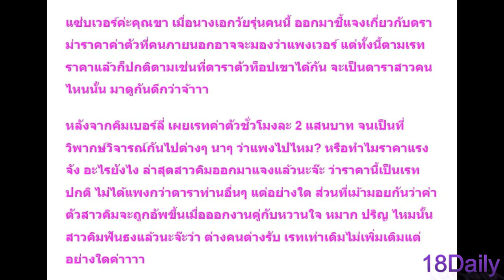น้องใหม่มาแรง!! นางเอกคนนี้? ค่าตัวแพงเวอร์! ชั่วโมงละ 2 แสน เทียบชั้นแม่อั้มไปติดๆ !!